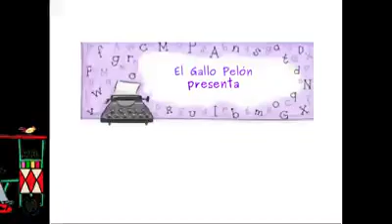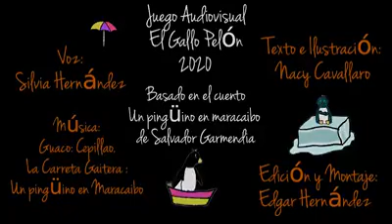Un pingüino en Maracaibo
Basado en el cuento de Salvador Garmendia
Texto e Ilustraciones: Nancy Cavallaro
Voz: Silvia Hernández

Juego Audiovisual El Gallo Pelón